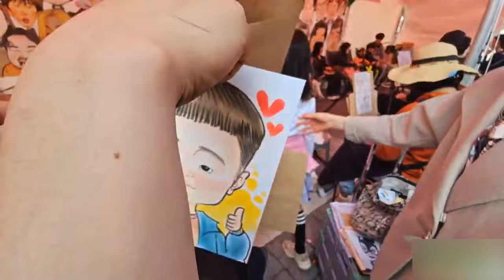(BJ조선참새) 부산으로 갔습니다!